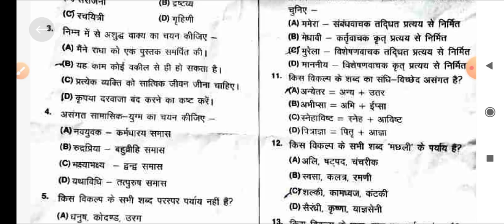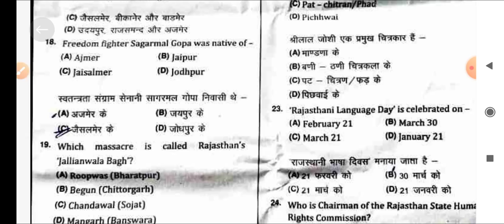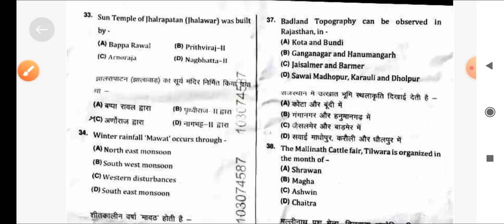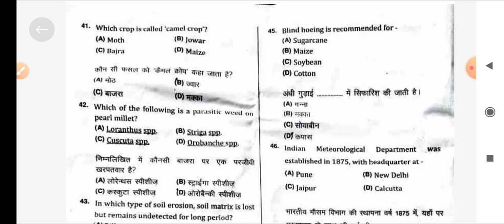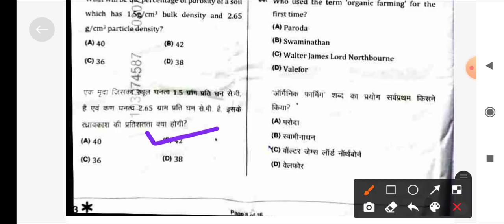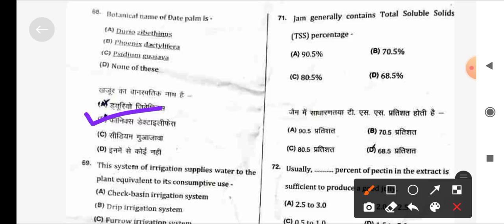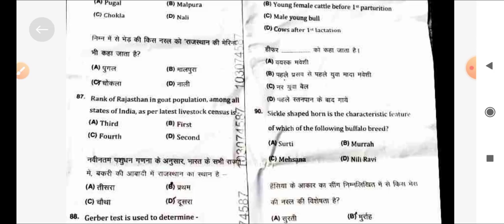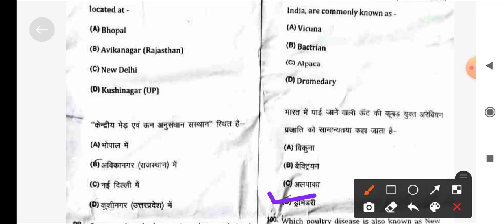Agriculture Supervisor Answerkey 2021|कृषि पर्यवेक्षक 2021|18 Sept 2021 Agriculture Supervisor Exam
Agriculture supervisor answer key 2021, कृषि पर्यवेक्षक 2021, krishi paryavekshak 18 September 2021, agriculture supervisor 18 September 2021, rsmssb answer key 2021, कृषि पर्यवेक्षक पेपर 2021, agriculture supervisor answer key 2021, supervisor answerkey 2021, कृषि पर्यवेक्षक 2021 आंसर की, agriculture supervisor 2021, एग्रीकल्चर सुपरवाइजर पेपर 2021, agriculture supervisor paper 2021, राजस्थान कृषि पर्यवेक्षक पेपर 2021,

FOR JOIN TELEGRAM CHANNEL